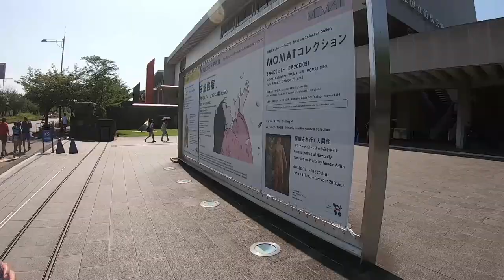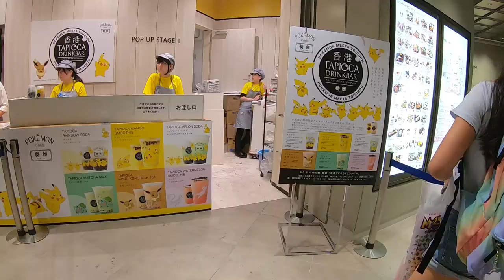POKEMON GO - Pokemon Center DX 2019! Japan Day II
Today was a lazier day, after the harsh grind reality of Kinshicho, we decided to check out the modern art museum in Tokyo, and then the Pokemon Center DX in Nihombashi.  We spent way too much money in there, and I was ecstatic to escape!  Enjoy the tiny adventure in Tokyo.